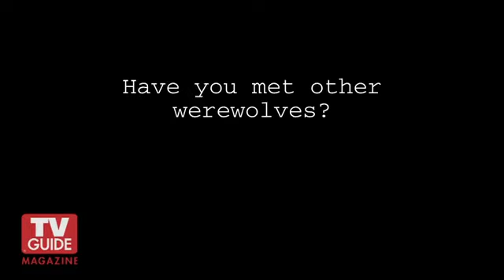Майкл Тревино для журнала TV Guide